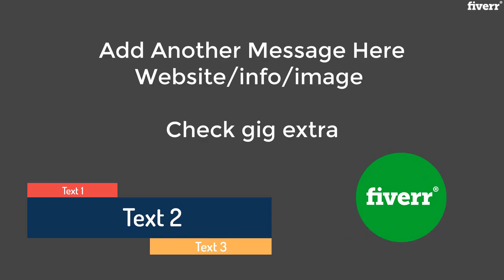Make promotional video intro to advertise your business - Best Short Video Ads service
Link to this gig:
Make promotional video intro to advertise your business Special discount
Hello.
I will create the same video of the sample, with your text and logo. Your video will be delivered 720p, you can upgrade to full HD 1080p in the gig extra, with sound like in the sample. Video will be in MP4 format, suitable for Social media networks, Youtube, Vimeo, Dailymotion etc..
You will get the exact video displayed above with the followingcustomizable options:Your company logo (instead of the spinning fiverr and the fiverr that appears at the end.
All visible text to deliver your message

Generic,Vertical (9:16),Horizontal (16:9),Square (1:1),Any